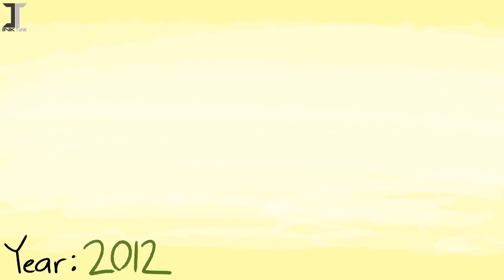The Entire Story of Ben 10 ILLUSTRATED Part 4 clip20